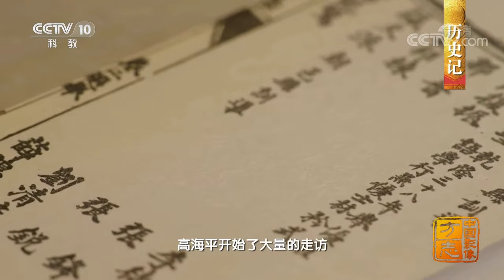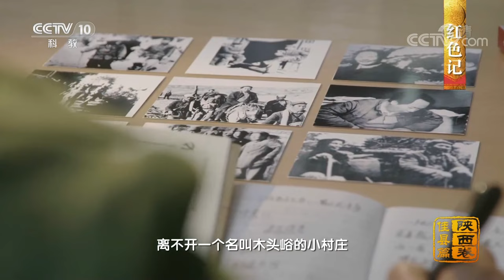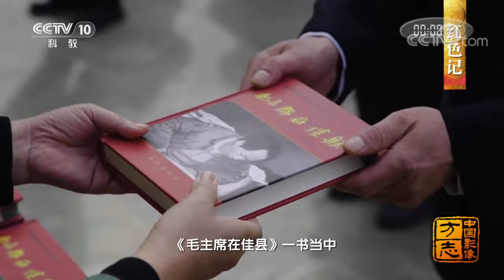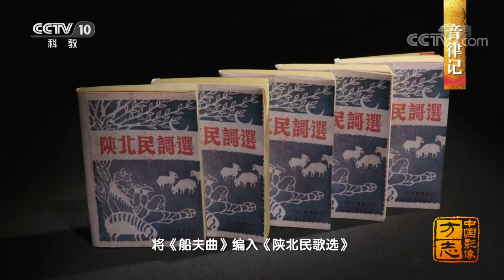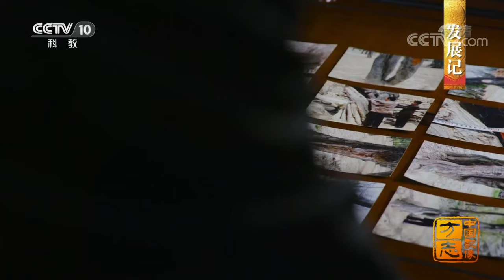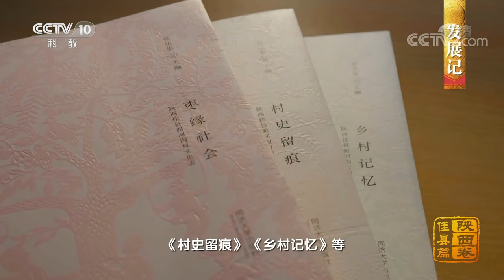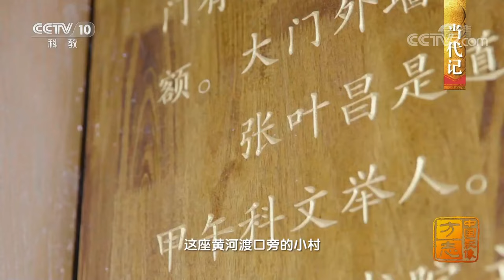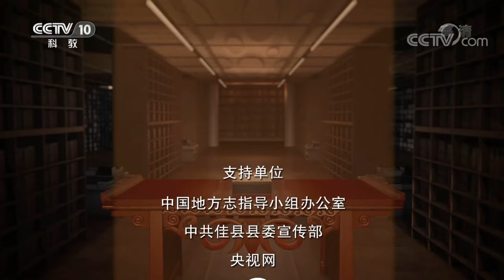陕西佳县篇：浩荡长空回响着船夫的歌谣 沉厚故土弥散着谷物的芬芳 |《中国影像方志》第784集 CCTV科教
本集主要内容：黄河岸边，千沟万壑中的佳县在黄土与河流的碰撞中，建立起了铜墙铁壁的城池。从史书中的巍巍高墙到革命年代的声声号角，佳县，浩荡长空回响着船夫的歌谣，沉厚故土弥散着谷物的芬芳。